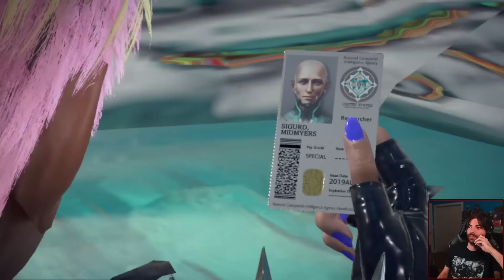THE END IS NEAR!!! Devil May Cry Addict plays Bayonetta 3! | Bayonetta 3 Full Playthrough Part 9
WE'RE ALMOST DONE! In this episode I go through Bayonetta 3 Side Chapter 4 and Chapter 13. My first playthrough will be on EXPERT. What are your thoughts on the plot twist leading up to the finale? :)

0:00 - Introduction
1:40 - Side Chapter 4 The Doctor is Out
14:35 - Chapter 13 The Kingdom of One
22:36 - Verse 1
27:29 - Post Verse 1 Rage Quit
31:13 - Verse 2 Aureole Boss
37:44 - Verse 3 Strider Boss
41:12 - Dark Adam Boss
47:03 - .
50:46 - Final Thoughts